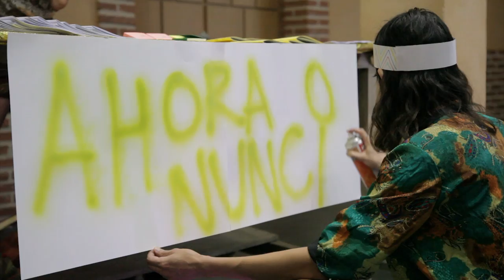PICNIC SESSIONS 2016. 7 julio: AIR-CONDITION / DICK EL DEMASIADO.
AIR-CONDITION propone hacer explícito el aire como elemento que forma parte de nuestras vidas colectivas. Actualmente, formamos parte de un sistema de aire-acondicionado, de atmósferas artificiales que hacen que nuestras vidas sean posibles; así perdemos la fuerza de los vínculos que reúnen a los individuos, a las cosas o al propio aire. Invención de acciones y situaciones en las que el aire pueda ser protagonista/performer. Se trata de generar atmósferas y meteorologías de interior y exterior en constante movimiento que permitan rearticular y deshacer categorías aceptadas como las de cuerpo, individuo, colectivo, humano, no humano, cultura o naturaleza.

DICK EL DEMASIADO (Performance, poesía y ruido).

EL DICK DE LOS DEMASIADOS QUE SE BIFURCAN (POEMAS FEOS)
Poemas feos para todos es uno de los trabajos de Dick Verdult que se sitúan entre la performance, el cine experimental y la música distorsionada, los tres ejes principales de toda su obra. Poemas Feos, como todo el demasiado trabajo de Verdult, tiene una mirada dedicada a retratar la celulitis popular y a desenmascarar la diferencia de clases. A su vez, se aprovecha del lenguaje y de los idiomas de forma excéntrica, disparatada y exacerbada. Esta es una actuación en directo de poemas llenos de ruido y distorsión, los cuales son entrelazados con fragmentos de videoarte realizado desde sus performances de los años 90 con el IBW (Instituto de Lunatismo abordable).

Vídeo realizado por Quiela Nuc & Paula Arana.

AIR-CONDITION proposes to make air explicit as an element that is part of our collective lives. Currently, we are part of an air conditioning system, of artificial atmospheres that make our lives possible; thus we lose the strength of the bonds that bring together individuals, things or the air itself. Invention of actions and situations in which the air can be protagonist / performer. It is about generating indoor and outdoor atmospheres and meteorology in constant movement that allows to rearticulate and undo accepted categories such as body, individual, collective, human, non-human, culture or nature.

DICK THE TOO MUCH (Performance, poetry and noise).

THE DICK OF THE TOO MANY WHO BIFURCATE (UGLY POEMS).

"Ugly poems for all" is one of the works of Dick Verdult that are placed between performance, experimental cinema and distorted music, the three main axes of all his work. "Ugly Poems", like all Verdult's too much work, has a look dedicated to portraying popular cellulite and unmasking class differences. In turn, it takes advantage of language and languages ​​eccentrically, absurdly and exacerbated. This is a live performance of poems full of noise and distortion, which are intertwined with fragments of video art made from their performances of the 90s with the IBW (Institute of Lunatismo approchable).

Video made by Quiela Nuc & Paula Arana.